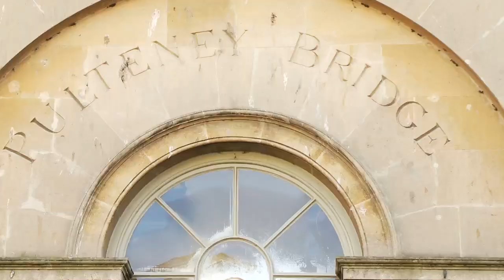Marcel Theroux visits Bath, and learns how to become a modern day Mr Darcy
Bath's reputation as England's most romantic city is down to its most celebrated resident - Jane Austen. Marcel Theroux gets into character on the literary heritage trail by donning Mr Darcy's garb and manners, and attending a regency ball at the Bath Pump Room.